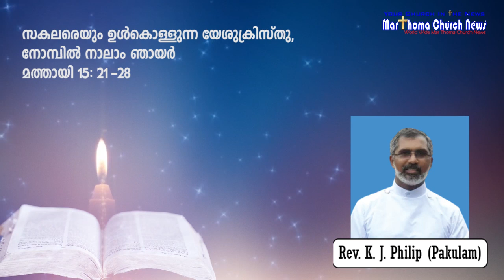Rev. K. J. Philip (Pakulam) || മത്തായി 15:21-28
സകലരെയും ഉള്‍കൊള്ളുന്ന യേശുക്രിസ്തു, നോമ്പില്‍ നാലാം ഞായര്‍